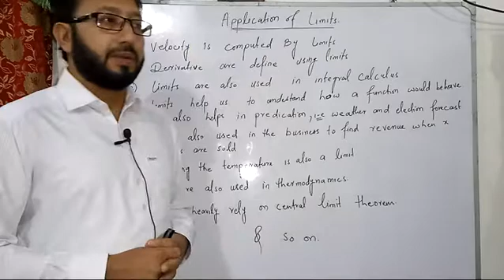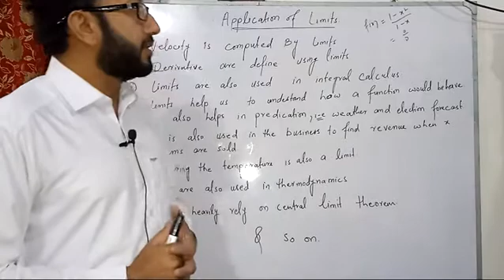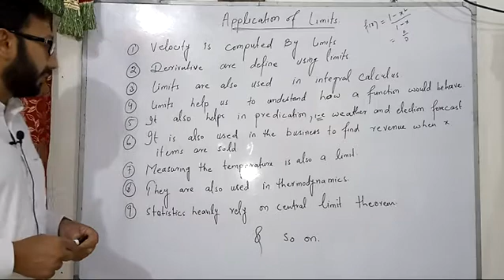Application of limits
This video will be very beneficial for you in both school and college levels .
It is also helpful for your board exam preparation.
Our aim is to provide basic fundemental concept who willing to learn it.

Best lectures for etea preparation🥇🏆🥇

Have I nice day!😋😋😋😋😋